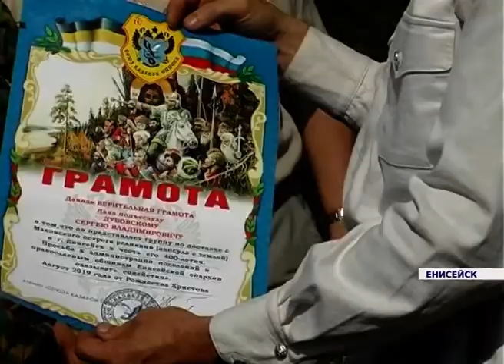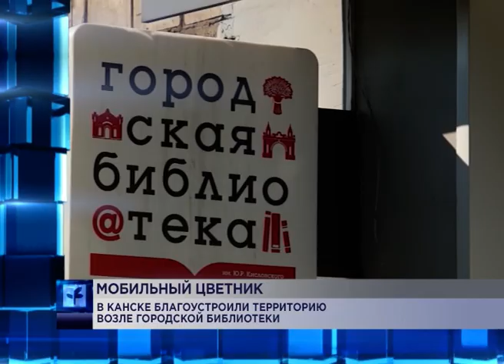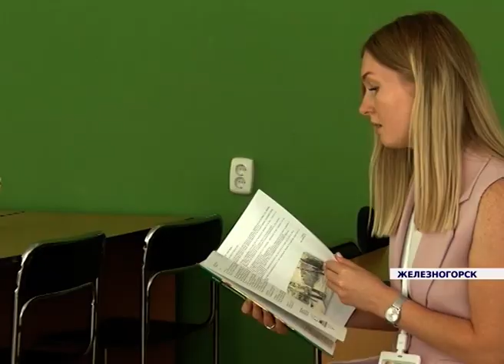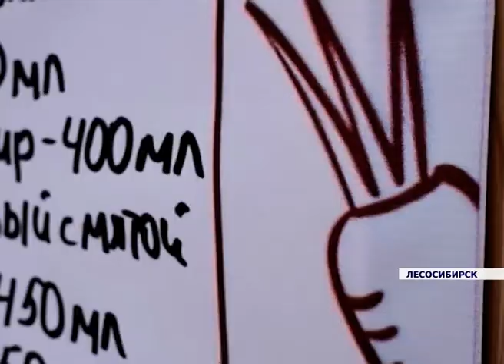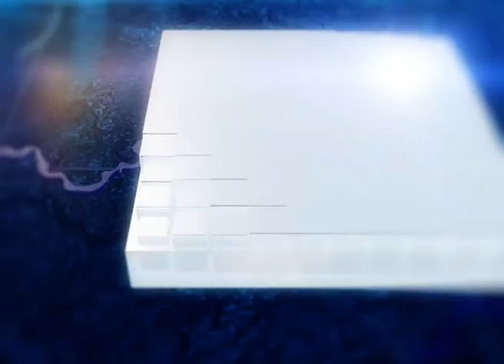Новости районов от 07.08.19